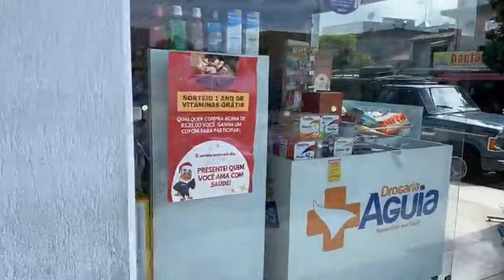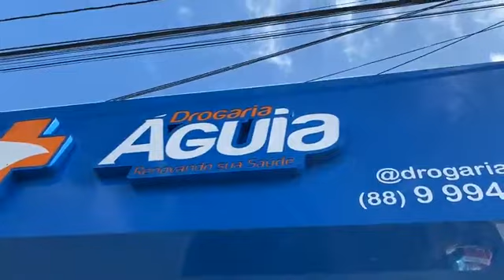Direto de Varjota Ceará, @robertoliranoticia7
Direto de Varjota ceará robertoliranoticia youtube @robertoliranoticia7